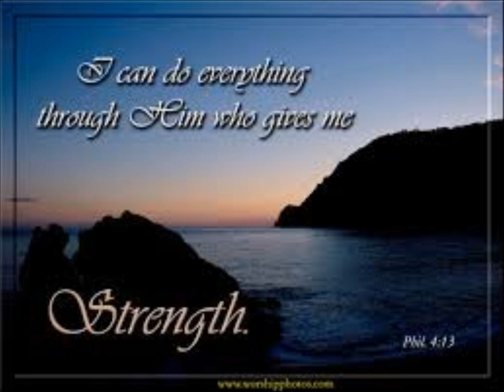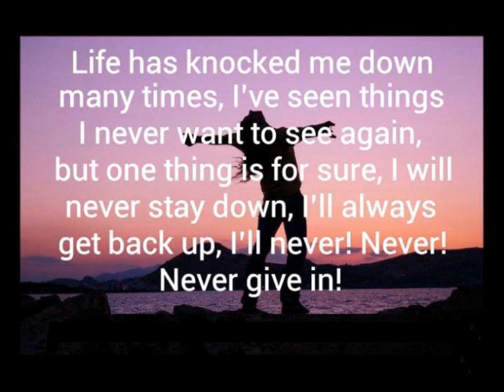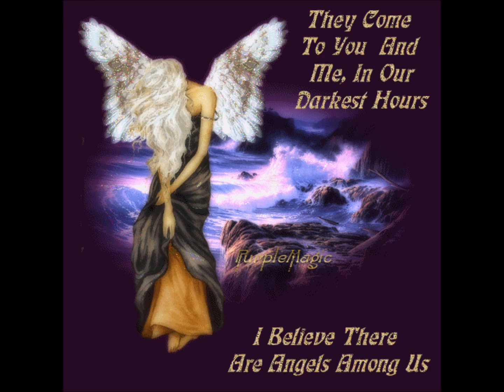Song from Father to his Daughter (Ron Laite to Josephine)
A song for healing from father to daughter as we wait for her recovery, a song from her mother Jenny before she passed away from Cardiomyopothy in the early 90's. her favorite song.

Jan 30, 2014 Update. They had to sedate my sister again and the breathing tube is back in They found fluid in her lungs this morning. They are not sure if it is caused from an infection or if its from heart failure... they brought her back down this afternoon and checked the amount of fluid in her lungs again and it was worse than this morning. Fight harder Josephine Laite-Boerner you can do this!!!